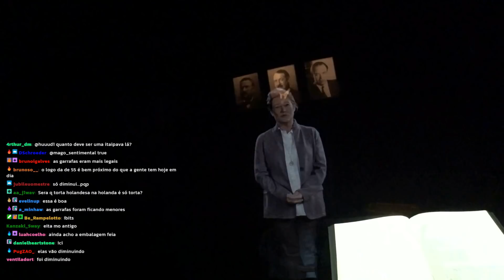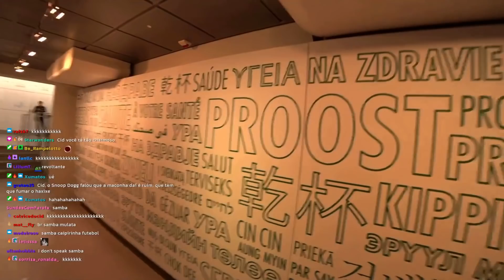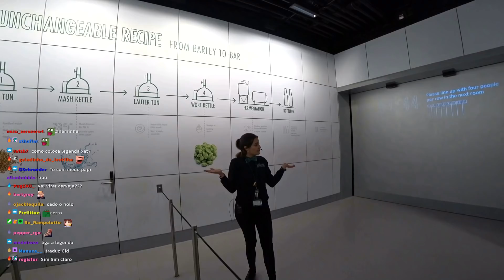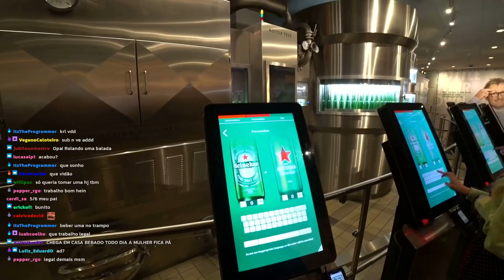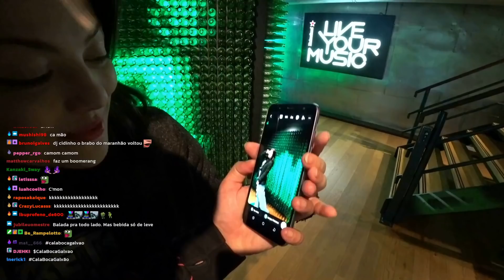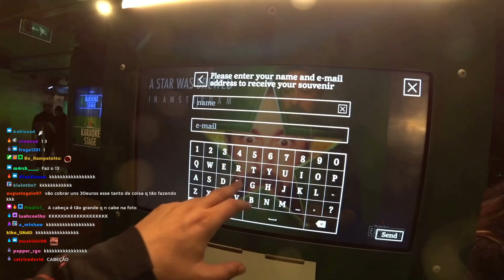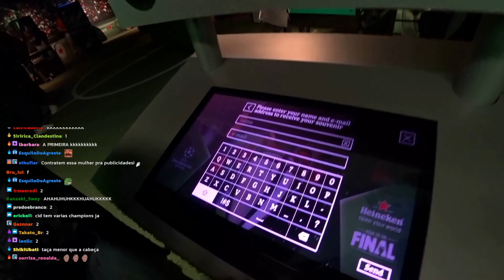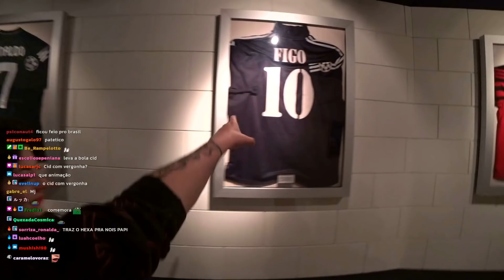TOUR NA FÁBRICA DA HEINEKEN - IRL CID E MAJU NA HOLANDA